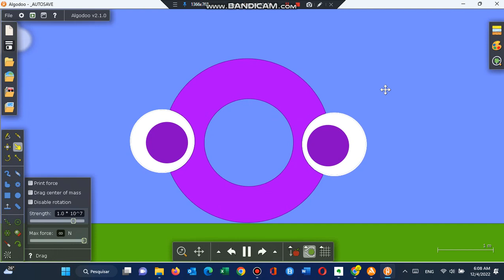I didn't only have vectorizing skills but also Algodoo Skills! (Credits in Desc.)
Credit to @HKtitoOfficial for the Spanish O